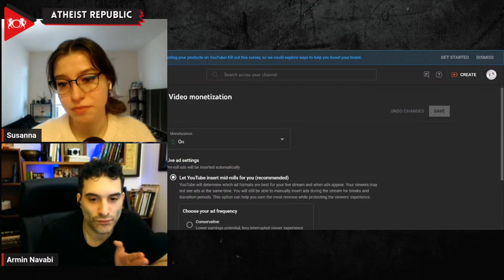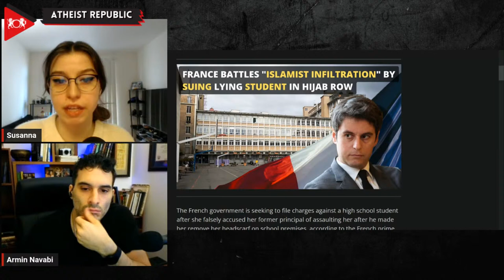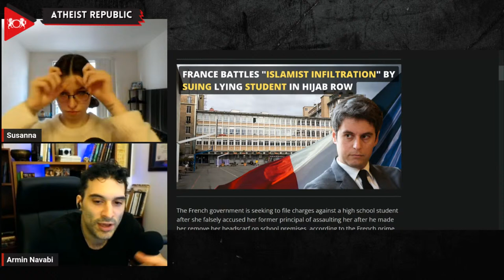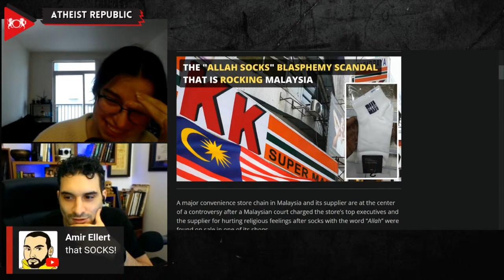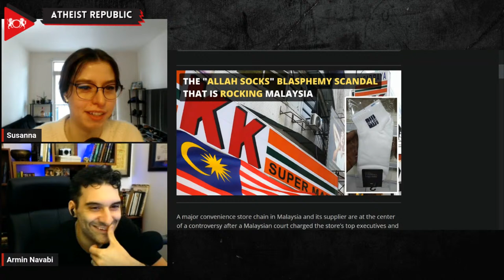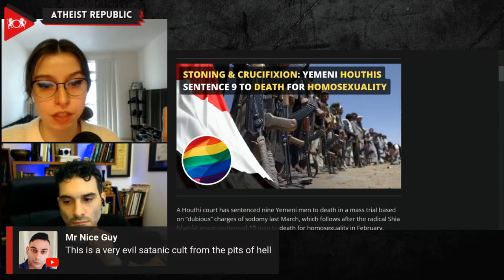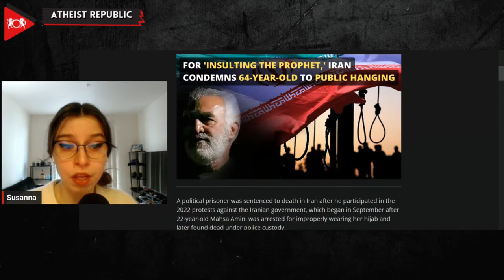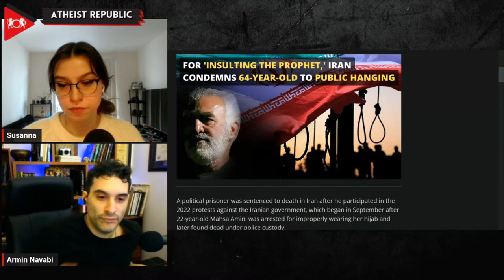France Battles "Islamist Infiltration" by Suing Lying Student in Hijab Row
Susanna and Armin discuss religion-related events from all around the world to attract and connect atheists across borders and promote a global secular movement. Come join the discussion in the live chat!

Sources:

Location: France

The "Allah Socks" Blasphemy Scandal That Is Rocking Malaysia
Location: Malaysia

Stoning & Crucifixion: Yemeni Houthis Sentence 9 to Death for Homosexuality
Location: Yemeni

Religion Fuels Gambia's Shocking Bid to Re-Legalize Female Genital Mutilation
Location: The Gambia

For 'Insulting The Prophet,' Iran Condemns 64-Year-Old to Public Hanging
Location: Iran